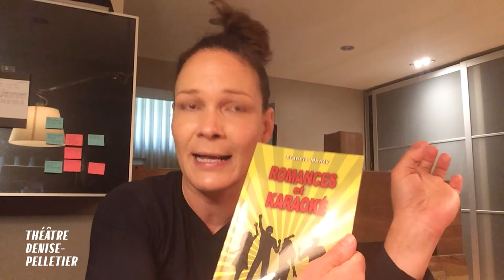Ode au Public Étudiant - Capsule 2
𝗢𝗱𝗲 𝗮𝘂 𝗽𝘂𝗯𝗹𝗶𝗰 𝗲́𝘁𝘂𝗱𝗶𝗮𝗻𝘁

La vague d'amour entre les artistes et le public étudiant du TDP se poursuit. Cette semaine, Mohsen El Gharbi, Sandrine Bisson et Michel-Maxime Legault partagent extraits de textes et tranches de vie pour nous rappeler l'importance de la rencontre au théâtre, particulièrement avec ces jeunes spectateurs qui font du TDP un endroit unique !

Enseignant·e·s, étudiant·e·s, artistes et fidèles du TDP, on vous invite vous aussi à partager un moment TDP, en utilisant le OdeAuPublicÉtudiant et en 𝗶𝗱𝗲𝗻𝘁𝗶𝗳𝗶𝗮𝗻𝘁 𝗹𝗲 𝗧𝗵𝗲́𝗮̂𝘁𝗿𝗲 𝗗𝗲𝗻𝗶𝘀𝗲-𝗣𝗲𝗹𝗹𝗲𝘁𝗶𝗲𝗿. Au plaisir de vous entendre. 🙂